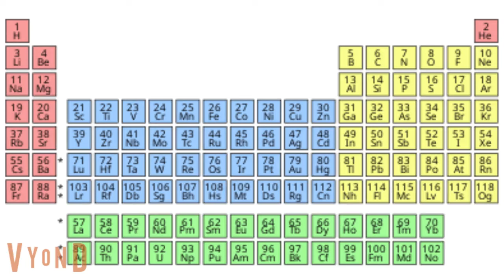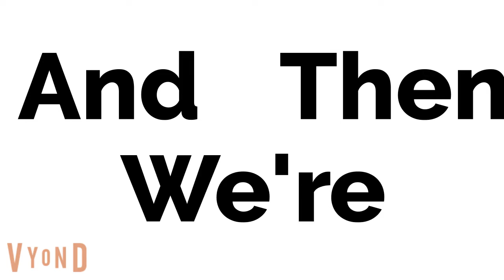The Periodic Table Song Vyond Version